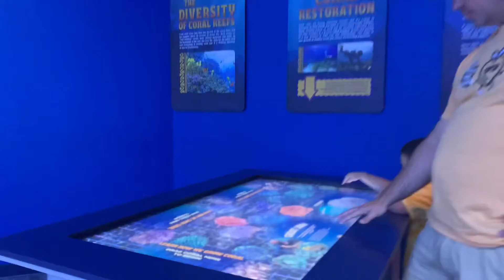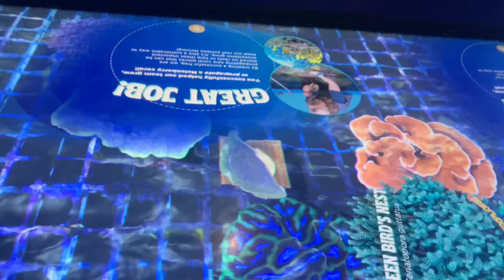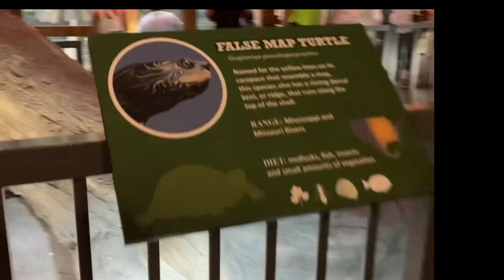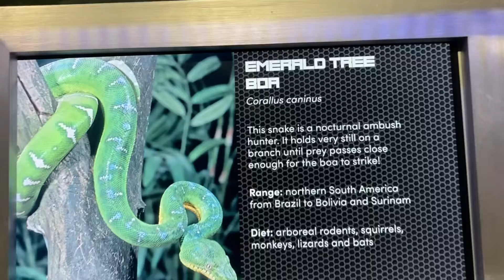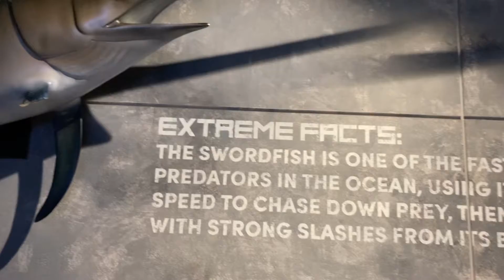ABSOLUTELY AMAZING | GEORGIA AQUARIUM FULL TOUR | 2022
ABSOLUTELY AMAZING | GEORGIA AQUARIUM FULL TOUR | PART 3 / 2022

TOUR THE LARGEST AQUARIUM IN AMERICA!
(crazy animals inside)🥹 omg we had a lot of fun.

GEORGIA AQUARIUM IS A PUBLIC AQUARIUM IN ATLANTA GA,UNITED STATES.IT EXHIBITS HUNDREDS OF SPECIES AND THOUSANDS OF ANIMALS ACROSS ITS SEVEN MAJOR GALLERIES ,ALL OF WHICH RESIDE IN MORE THAN 11 MILLION US GALLONS OF WATER MAKING IT THE BIGGEST AQUARIUM IN THE USA.

GEORGIA AQUARIUM IS LOCATED IN DOWNTOWN ATLANTA GA,ACROSS FROM CENTENNIAL OLYMPIC PARK AND ADJACENT TO THE WORLD OF COCA-COLA AND CNN STUDIO SHOW.